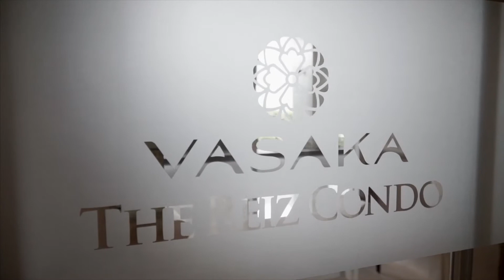Feng Shui Talk at The Reiz Condo, Medan | Andrie YK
Feng Shui Talk & Event Gathering Customer The Reiz Condo, dalam rangka perayaan tahun baru imlek 2020.

By Project Feng Shui Consultant : Andrie Yk

For services or consultation
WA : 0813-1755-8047